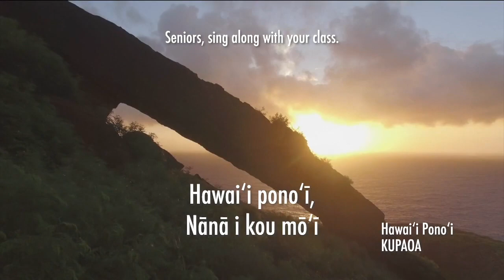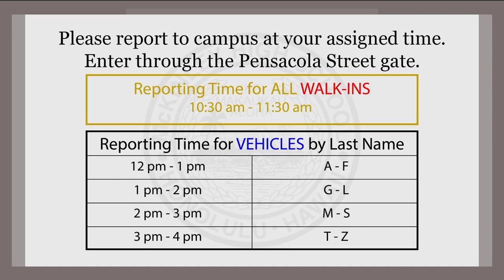McKinley High School Graduation 2020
McKinley High School Graduation 2020 TV Broadcast